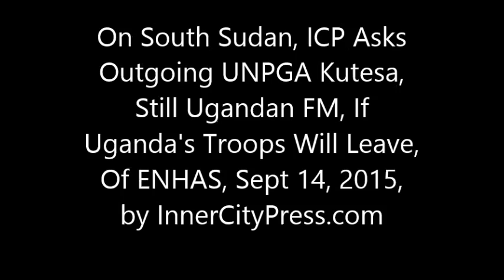On S Sudan, ICP Asks Outgoing PGA Kutesa, Still Ugandan FM, If Uganda's Troops Will Leave, Of ENHAS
At UN, Kutesa Says Was Uganda FM Whole Year, Troops in S. Sudan

By Matthew Russell Lee, Exclusive

UNITED NATIONS, September 14 -- When Inner City Press put two South Sudan question to outgoing UN President of the General Assembly Sam Kutesa, it prefaced the first by saying it learned halfway through his PGA term that Kutesa was still Uganda's foreign minister. Not halfway through, Kutesa says, "I am still the Minister of Foreign Affairs of Uganda." Video here.

 So Inner City Press asked Kutesa of his country - the country of which he is still foreign minister - and its role(s) in South Sudan. Will Ugandan troops leave South Sudan? Does Entebbe Handling Services, ENHAS, in which he has or had a financial stake, run the airport in Juba?

  Kutesa said he transferred his shares in ENHAS and that he didn't know if it operates in South Sudan. Each should be easy to check - though the UN has refused to say with whom it deals in the Juba airport, which closes on weekends, see below.

  On Ugandan troops in South Sudan, Kutesa said Uganda is not supporting Salva Kiir "as such," citing operations with the US to pursue the Lord's Resistance Army.  The questioning moved on